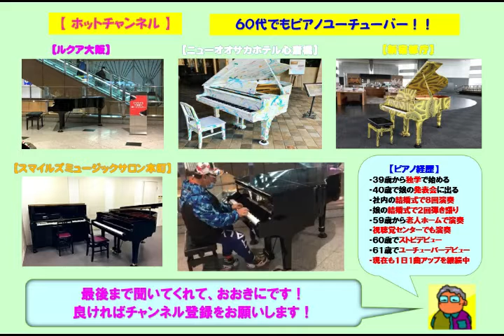【ニューオオサカホテル心斎橋】松山千春・君のために作った歌（2021 05 25）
☆ニュー大阪ホテル心斎橋で松山千春の「君のために作った歌」をアレンジのショートバージョンで弾いてみた。今日は結構暑かった。

３９歳からピアノを独学で始め、今までに社員の結婚式で８回ピアノ演奏を行い、娘の結婚式で２回のピアノ弾き語りを行いました。